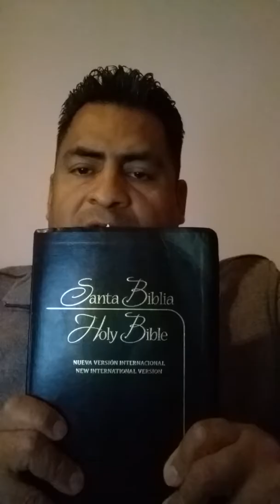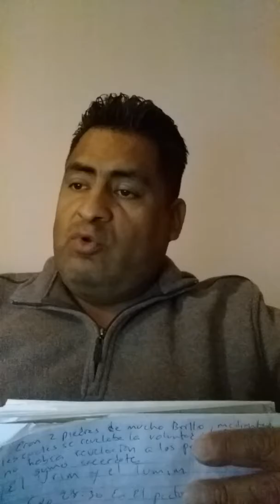THE ORIGEN OF GOD.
BACKED UP WITH SCRIPTURES FROM THE BIBLE.